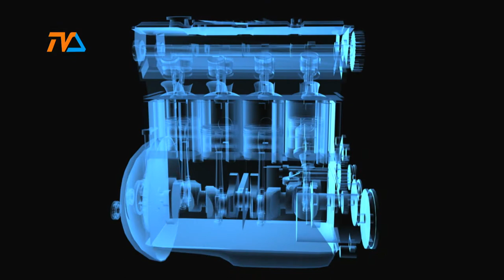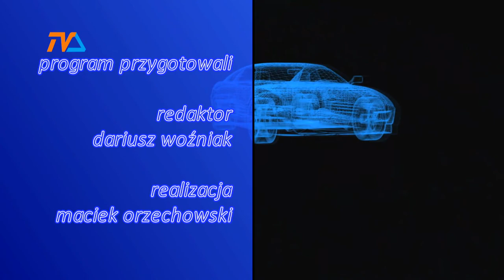Zza Kółka odc. 213 |TVSUWAŁKI